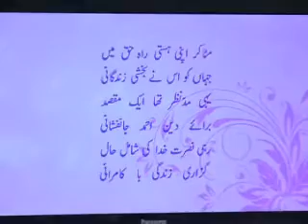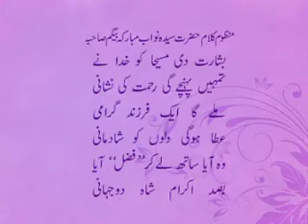Gulshan-e-Waqfe Nau (Lajna) Class: 13th February 2010 - Part 5 (Urdu)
Part 5 of an educational class with Hadhrat Mirza Masroor Ahmad, Head of the Ahmadiyya Muslim Community and Lajna members of the Waqfe Nau scheme. Recorded on 13th February 2010.